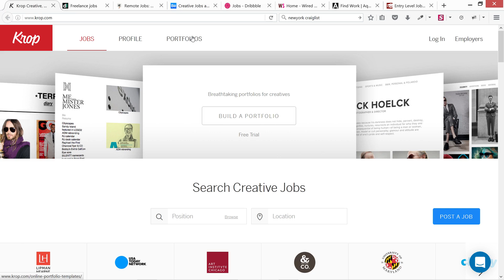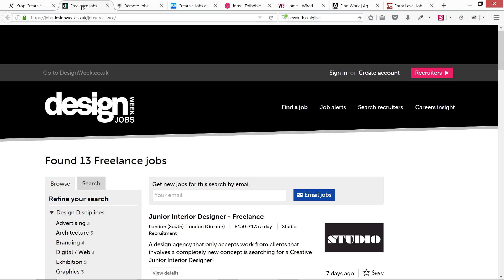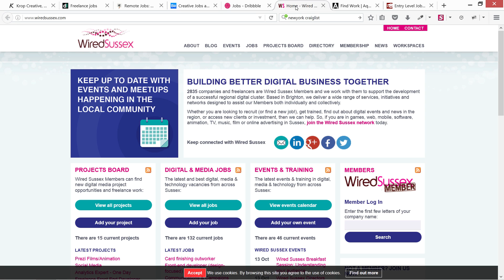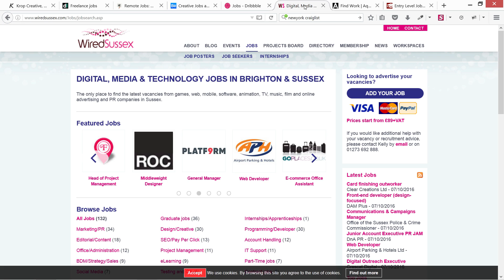How to Freelance for Designers and Developers Part 37: Job Boards for Freelance Jobs